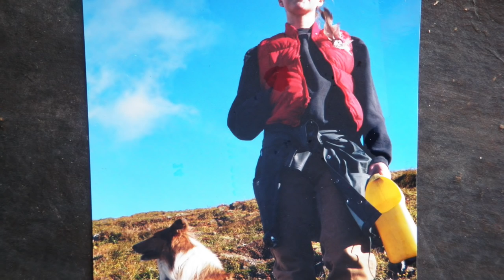Alaska Off-Grid Adventure ....7 months of isolation in the Aleutian Islands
Back in 1999 my wife Brooke and I decided to spend our winter as caretakers of a remote homestead in the Aleutian islands of Alaska. For 7 months we fought the isolation, terrible weather, and the deadly waters of the Bearing sea and northern Pacific Ocean. This is the story of our winter in the Aleutian islands. I hope you enjoy it.

Dave Whipple